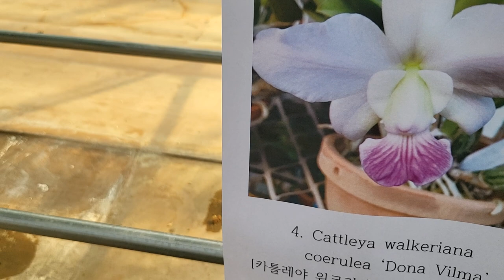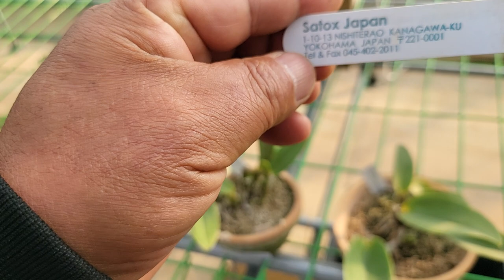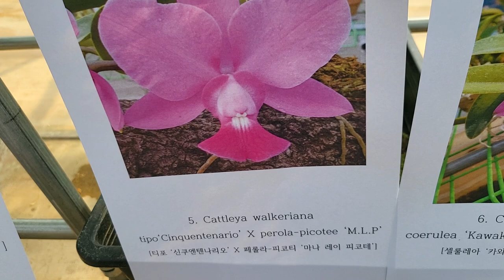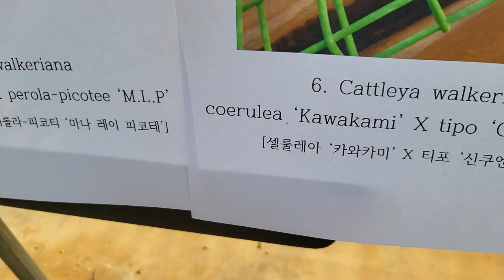카틀레아 판매 (주문시 문자) 010.3661.6962